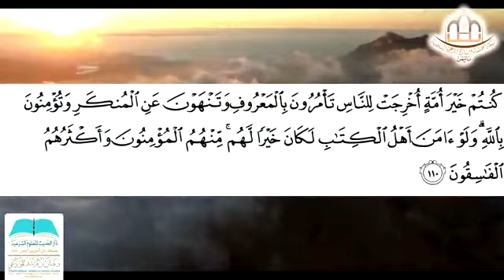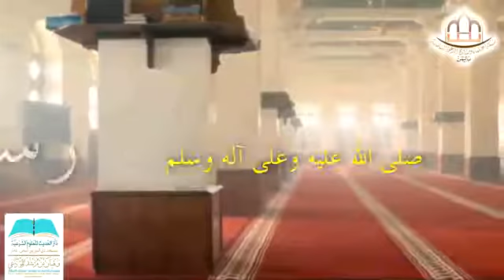فضل أمة محمد صلى الله عليه وسلم مقطع للشيخ وهبان المودعي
اذكر الله